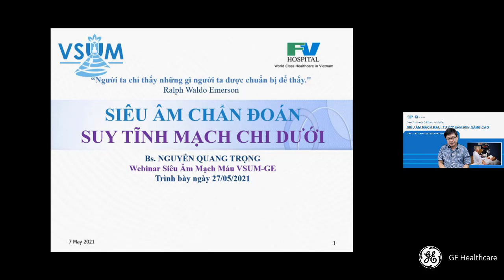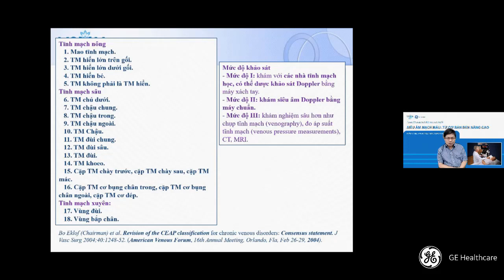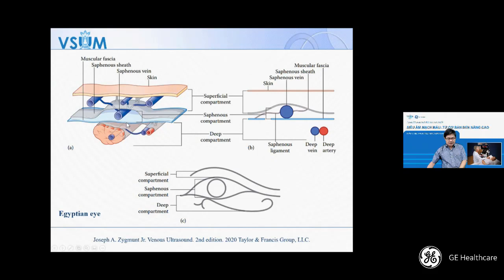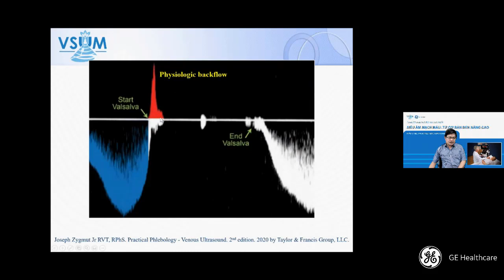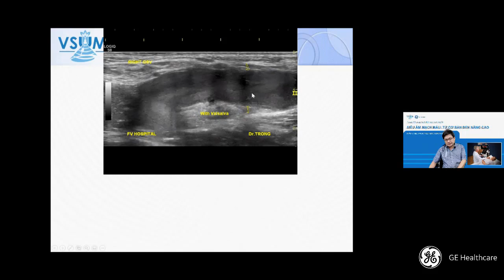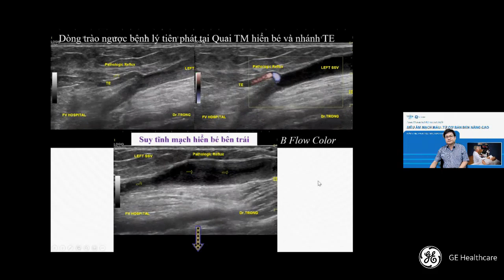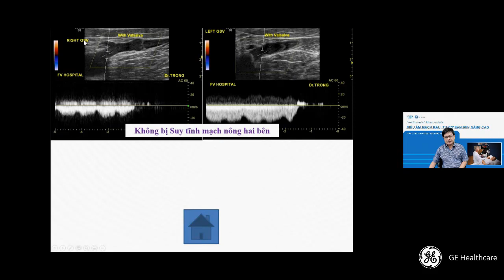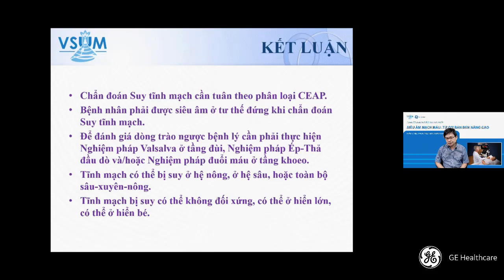[CME SAMM] 6.2 Siêu âm chẩn đoán suy tĩnh mạch chi dưới - BS Nguyễn Quang Trọng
Chuỗi chương trình đào tạo trực tuyến: "Siêu âm mạch máu từ cơ bản đến nâng cao" do Chi hội siêu âm Việt Nam (VSUM) và GE Healthcare tổ chức.

Nội dung chương trình đi từ phần cơ bản (Kỹ thuật siêu âm Doppler, Cách điều chỉnh máy và phân tích phổ siêu âm Doppler, Hướng dẫn kỹ thuật siêu âm Doppler từng mạch máu...) đến chuyên sâu (Siêu âm bệnh lý động mạch cảnh, Siêu âm mạch máu ngoại vi, Siêu âm động mạch thận, Siêu âm Doppelr xuyên sọ...). Các bài giảng được trình bày bài bản đi từ những kiến thức nền tảng đến bệnh  lý, kèm theo là phần thảo luận giúp giải đáp các vấn đề học viên thắc mắc trong quá trình thực hành lâm sàng.

Giảng viên:
- PGS.TS.BS Nguyễn Phước Bảo Quân - Chủ tịch Chi hội Siêu âm Việt Nam
- BS.CKI. Nguyễn Quang Trọng - Tổng thư ký Chi hội Siêu âm Việt Nam

Thời gian:
- Từ tháng 1/2021 đến tháng 6/2021.
- Chương trình gồm 8 phần, mỗi phần 3-4 buổi học.

Nội dung chi tiết chương trình:
Phần 1. Nguyên lý siêu âm Doppler mạch máu - BS Nguyễn Quang Trọng
    Bài 1. Nguyên lý và kỹ thuật siêu âm Doppler
    Bài 2. Điều chỉnh máy tối ưu và phân tích phổ Doppler
    Bài 3. Thảo luận
Phần 2. Siêu âm Doppler động mạch cảnh - BS Nguyễn Quang Trọng
    Bài 1. Siêu âm Doppler động mạch cảnh
    Bài 2. Siêu âm khảo sát bề dày phức hợp nội-trung mạc động mạch cảnh (CIMT)
    Bài 3. Siêu âm Doppler động mạch cảnh - một số bệnh lý khác
    Bài 4. Thảo luận siêu âm Doppler động mạch cảnh
Phần 3. Siêu âm mạch máu đầu cổ ngoài sọ - BS Nguyễn Quang Trọng
    Bài 1. Siêu âm Doppler động mạch đốt sống
    Bài 2. Siêu âm Doppler đánh giá suy tuần hoàn não sau
    Bài 3. Siêu âm Doppler hội chứng cướp máu của động mạch dưới đòn
    Bài 4. Quy trình siêu âm Doppler động mạch cảnh-đốt sống
    Bài 5. Thảo luận
Phần 4. Siêu âm Doppler xuyên sọ - PGS. TS. Nguyễn Phước Bảo Quân
    Bài 1. Siêu âm Doppler động mạch nội sọ
    Bài 2. Hướng dẫn thực hành siêu âm Doppler xuyên sọ
Phần 5. Siêu âm Doppler động mạch chủ và động mạch thận - PGS. TS. Nguyễn Phước Bảo Quân
    Bài 1. Siêu âm động mạch chủ ngực và động mạch chủ bụng
    Bài 2. Siêu âm động mạch thận
    Bài 3. Hướng dẫn thực hành siêu âm động mạch chủ và động mạch thận
    Bài 4. Thảo luận
Phần 6. Siêu âm Doppler mạch máu ngoại vi - BS Nguyễn Quang Trọng
    Bài 1. Siêu âm chẩn đoán huyết khối tĩnh mạch ngoại vi
    Bài 2. Siêu âm chẩn đoán suy tĩnh mạch chi dưới
    Bài 3. Quy trình siêu âm tĩnh mạch chi dưới
    Bài 4. Thảo luận siêu âm tĩnh mạch ngoại vi
Phần 7. Siêu âm Doppler tĩnh mạch - PGS.TS. Nguyễn Phước Bảo Quân
    Bài 1. Siêu âm khảo sát tĩnh mạch trung tâm
    Bài 2. Siêu âm Doppler động mạch chi dưới
    Bài 3. Siêu âm Doppler động mạch chi trên
Phần 8. Siêu âm Doppler một số bệnh lý mạch máu - PGS.TS. Nguyễn Phước Bảo Quân, BS Nguyễn Quang Trọng
    Bài 1. Siêu âm Doppler các bất thường mạch máu - PGS.TS. Nguyễn Phước Bảo Quân
    Bài 2. Siêu âm Doppler đánh giá AVF trong lọc thận - BS Nguyễn Quang Trọng
    Bài 3. Thảo luận - PGS. TS. Nguyễn Phước Bảo Quân, BS Nguyễn Quang Trọng

Chi tiết và tài liệu: hinhanhykhoa.com